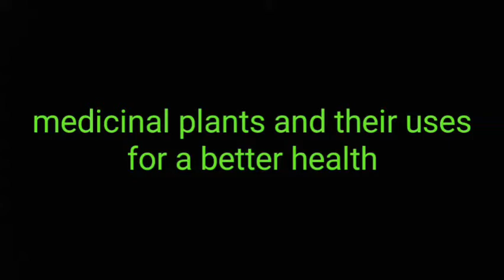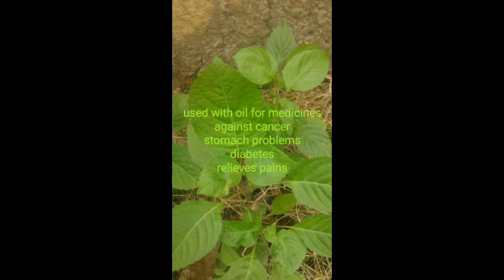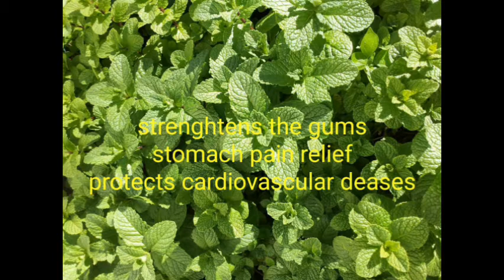Medcinal plants and leaves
Our health and relationship with God should be our  priorities